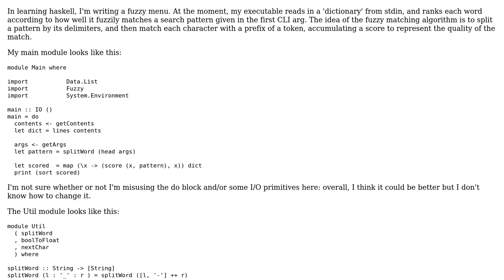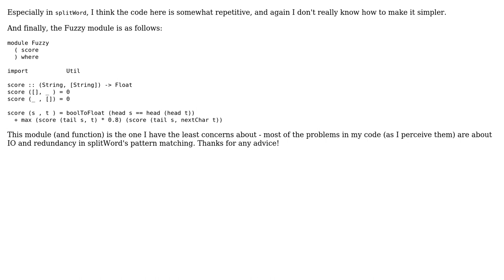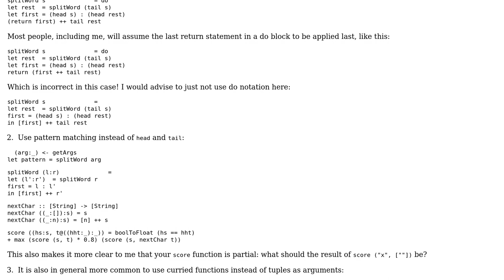Code Review: Fuzzy Finding in Haskell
With thanks & praise to God, and with thanks to the many people who have made this project possible! You are responsible for your own actions.